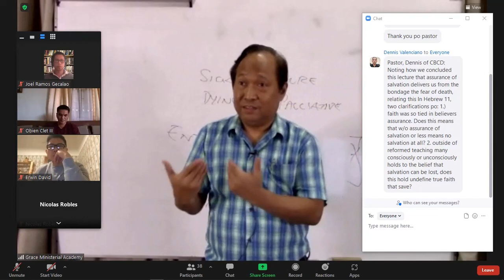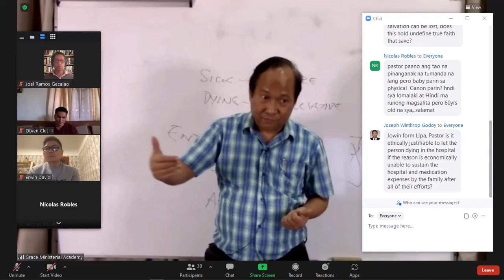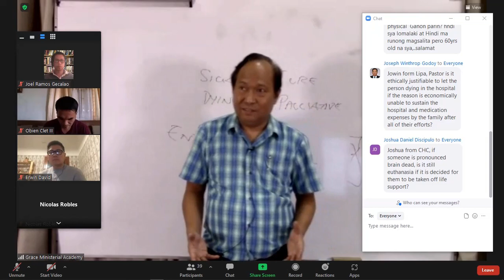EUTHANASIA: When to Pull the plug offs